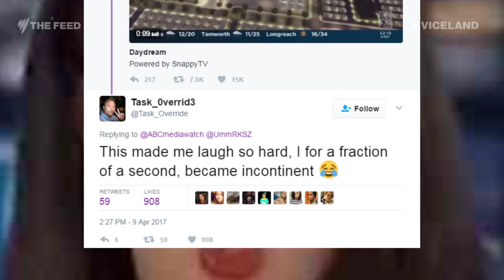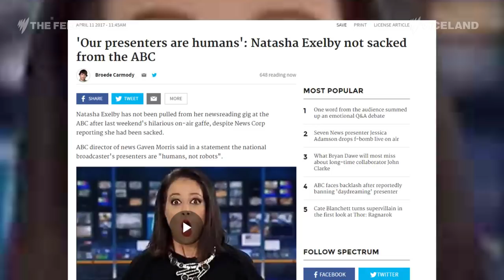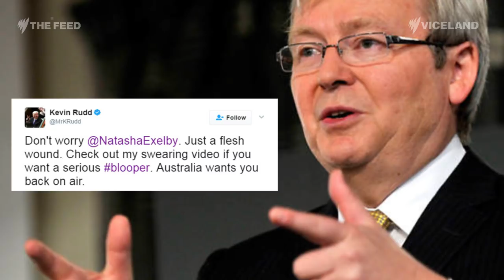We love live TV news bloopers! The ABC... not so much - The Feed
Natasha Exelby messed up on live TV… and everyone loved it! Everyone except the ABC. Exelby has been cut from on-air appearances and now the internet is outraged.